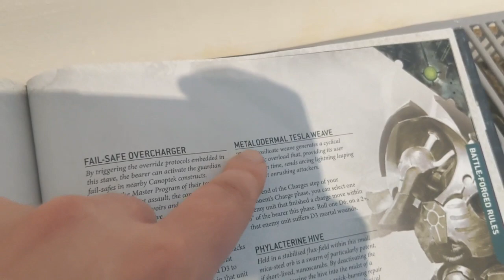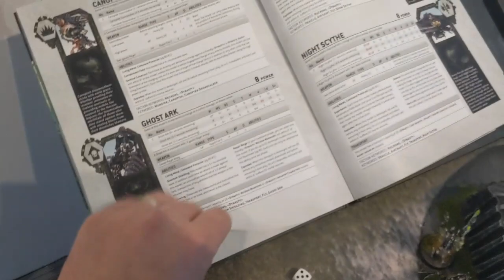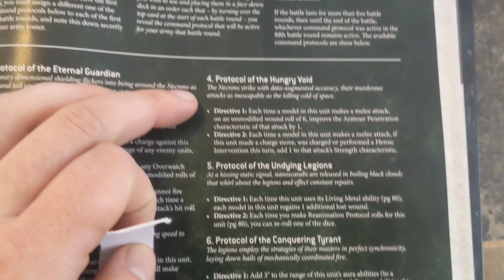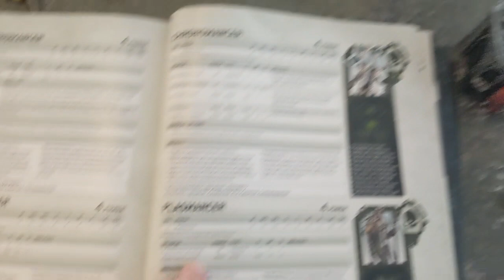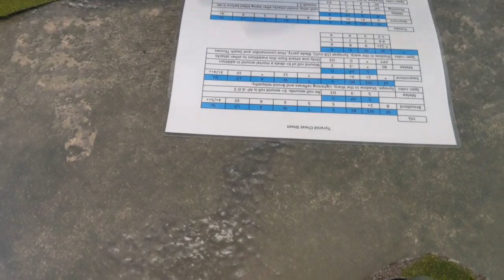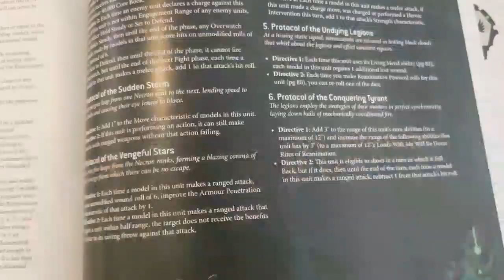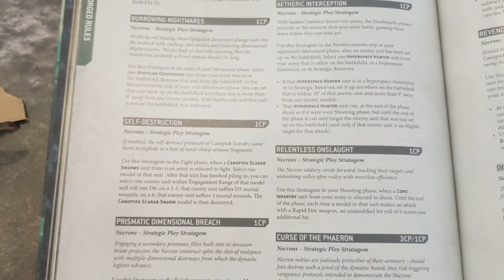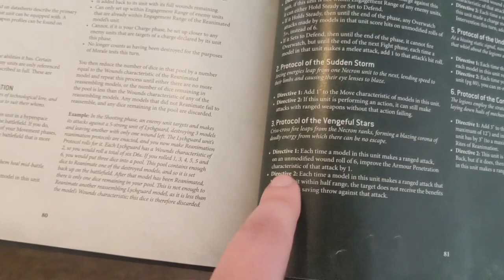Warhammer 40000 Tyranids Vs Necrons 1500 points battle report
Hello! Straight up brawl battle between Tyranids and Necrons. 1500 points of last man standing.

As ever if your UK based and need anything hobby wise check out lvlupgaming.co.uk